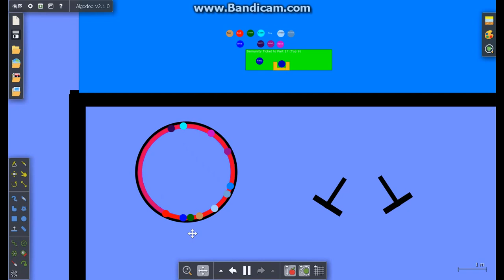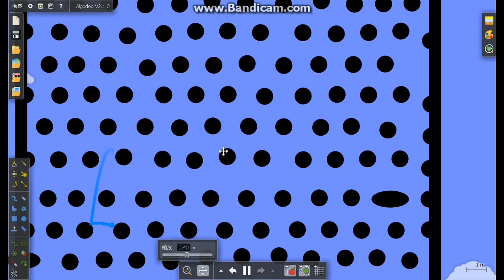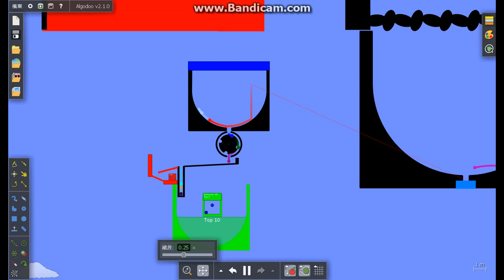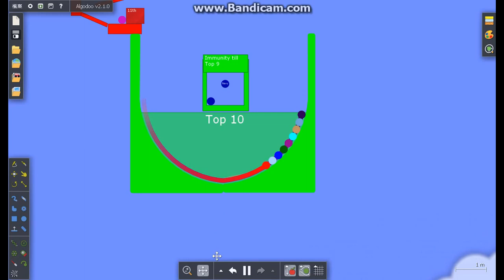Amazing Marble Race Season 1 Part 14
Today we go from Top 12.
With some Plinko thing and shooter thing...

I have to be honest with you...
Next up is our 2nd Rejoin!!!